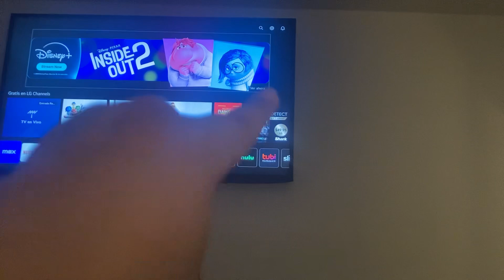INSIDE OUT 2 DISNEY+